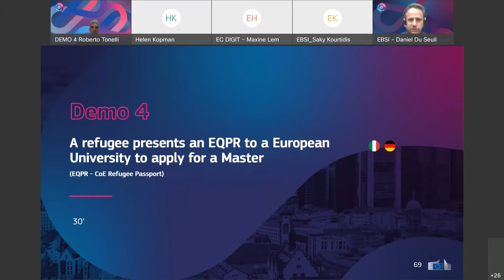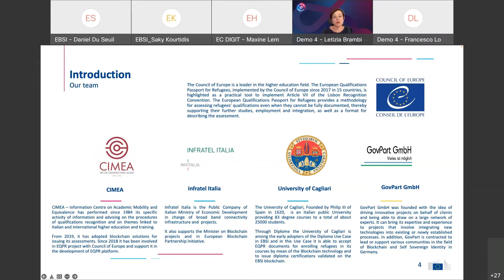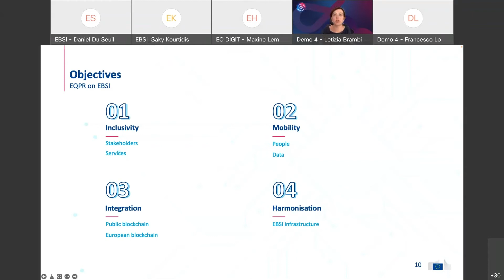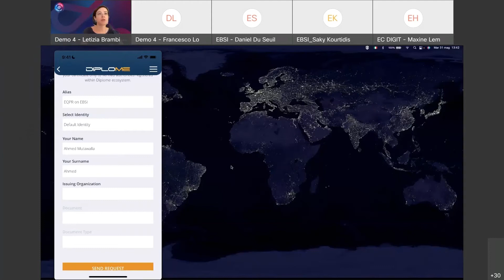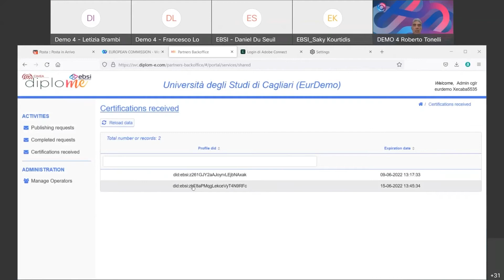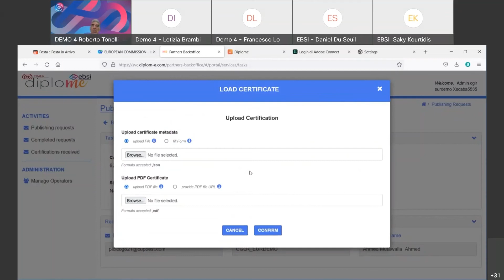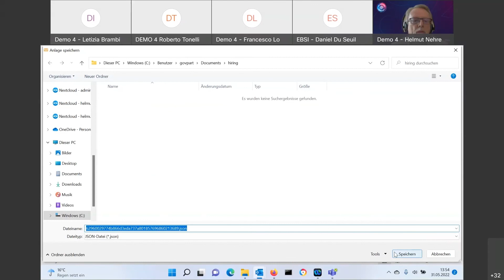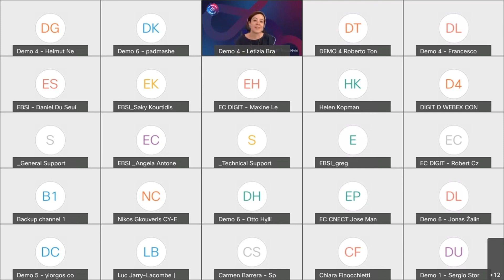EBSI DEMO DAY Demo 4: European Qualification Passport for Refugees (EQPR)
On May 31, EBSI organised the Demo Day - a full digital event to showcase, in real-time and with real data, the outcomes of the EBSI multi-university pilot.

The European Blockchain Services Infrastructure (EBSI), is a joint initiative of the European Blockchain Partnership (EBP) and the European Commission (EC). The project was created with the aim of leveraging blockchain to accelerate the creation of cross-border services for public administrations and their ecosystems.

In this recording, discover how the EBSI ecosystem has been used to enable a refugee to present an EQPR to a European University to apply for a Master and find a job in Europe (EQPR - CoE Refugee Passport).